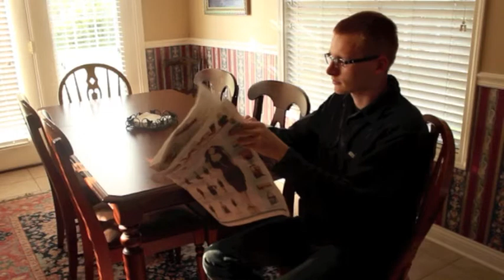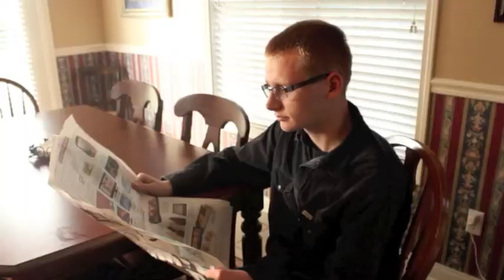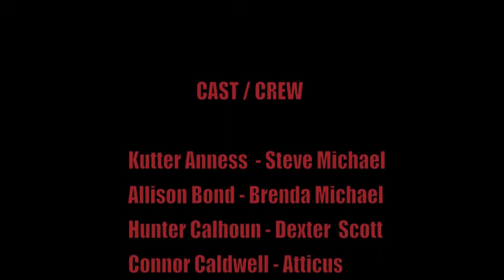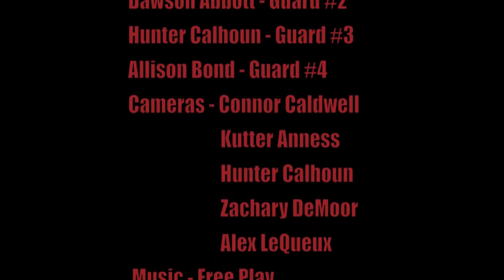Facina Oris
"Facina Oris" is a short film by Caldness (Connor Caldwell and Kutter Anness). Also an ECS semester project. Facina Oris is a film about a husband and wife running low on food in a dystopia world.